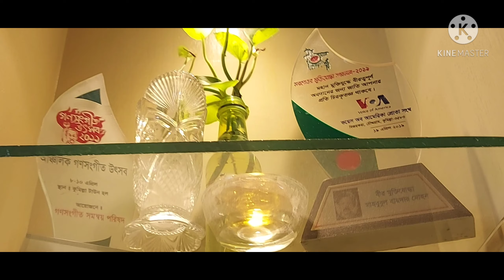হ্যাপি বার্থডে আয়াত | Happy Birthday Ayaat